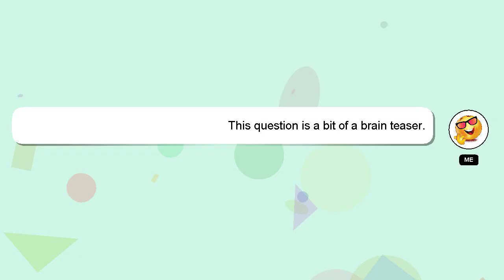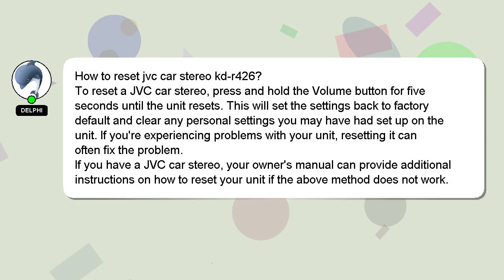How to reset jvc car stereo kdr426?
Let me give you a quick introduction about myself, Hello, I am Delphi. Allow me to provide support in answering your questions. - How to reset jvc car stereo kdr426?

Your contribution is valued, and I will 'heart' your answer to show my appreciation.

*2 What we are experimenting :*